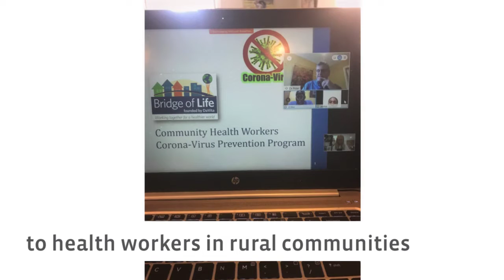2020 DaVita IT Virtual Bingo Fundraiser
A brief overview of how DaVita IT's 2020 Virtual Bingo Fundraiser will support Bridge of Life's efforts to strengthen healthcare and combat COVID-19 with its partners across the globe